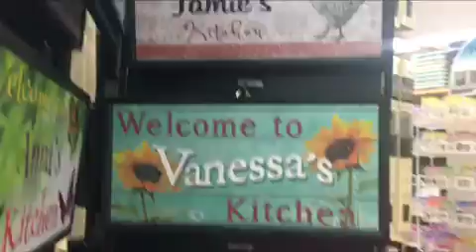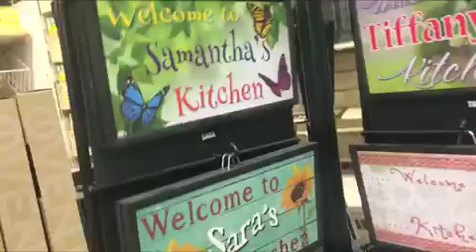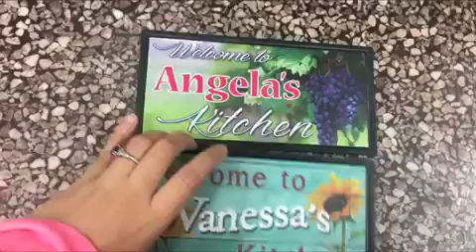🙃hair cut 💇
I got my hair cut and enjoyed my Tuesday at the mall